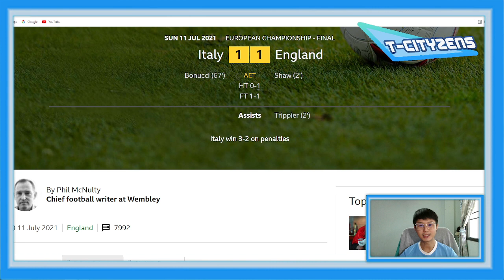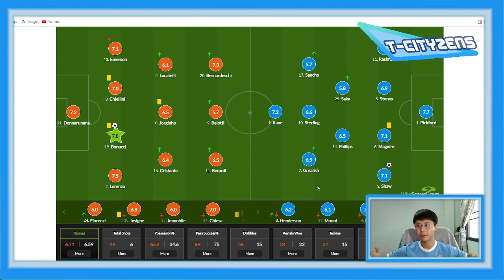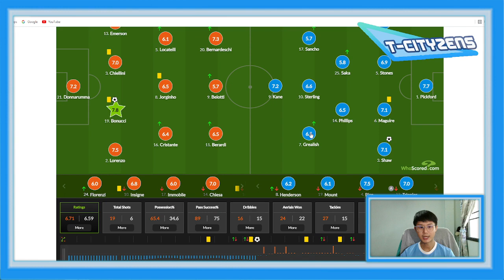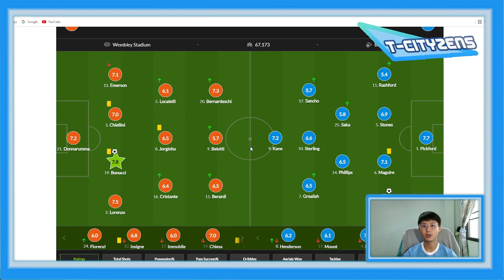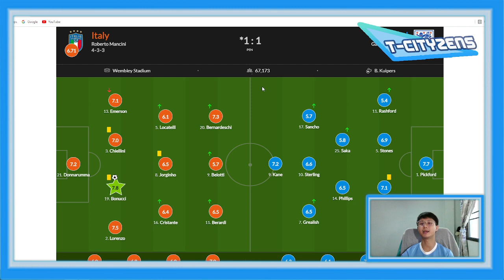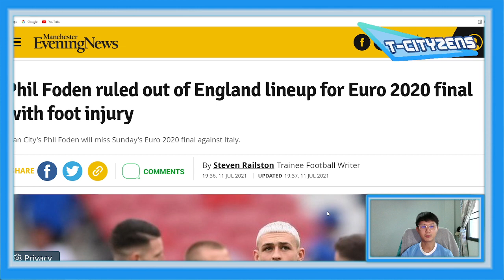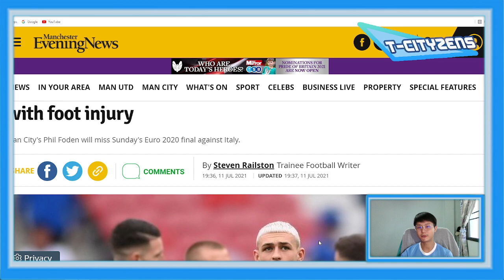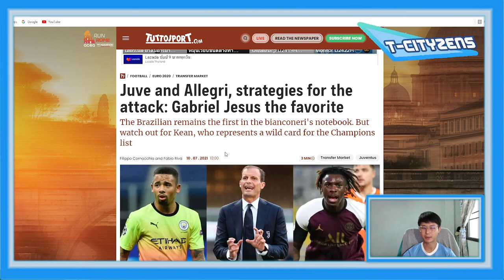Update ข่าวแมนซิตี้ประจำวันที่ 12.07.64 | อิตาลีแชมป์ยุโยป อังกฤษฝันสลายคารัง-ยูเว่สนดึงเชซุส